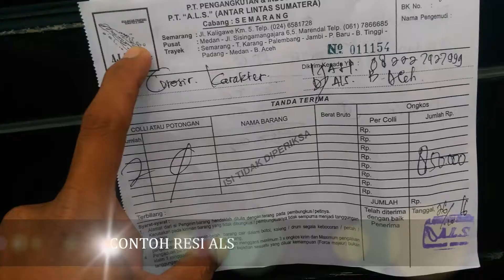Koleksi Karpet Karakter Terbaru Konveksi Semarang - 082227927999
Koleksi Karpet Karakter Terbaru Konveksi Semarang - 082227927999 - Kami memproduksi aneka motif karpet karakter bahan rasfur dengan busa super yellow density 22 seperti karpet karakter Hello Kitty, Ambal set Keroppi, Karpet Rasfur Doraemon.